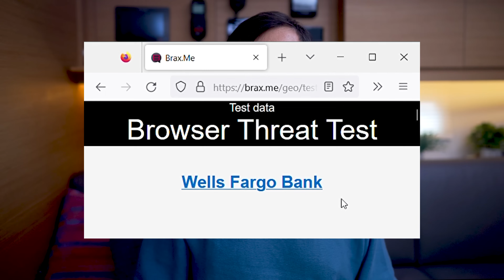SIM Swap Attack - Are they Hacking Your Phone?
A popular hack allows an attacker to get into your bank and social media accounts, read your email and take over your phone number. This attack is something that can be done to you by people who know you well.

Sign in to the platform to see the store.